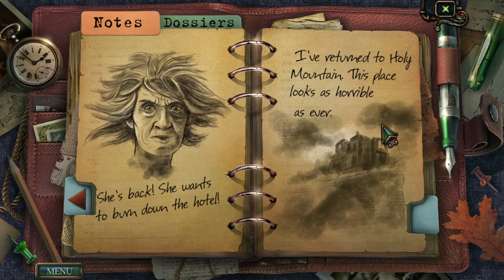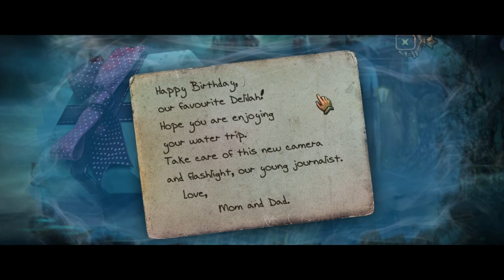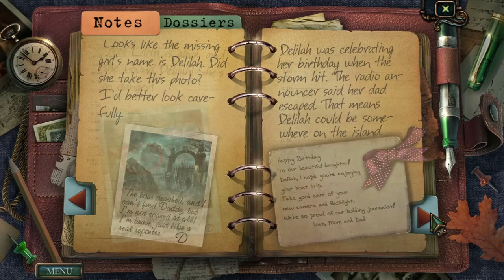Haunted Hotel 7: Death Sentence Collector's Edition - Hidden Object Puzzle Game (Bonus Chapter)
Sorry no "stuff" today. It was a short video. :P

Haunted Hotel: Death Sentence Collector's Edition